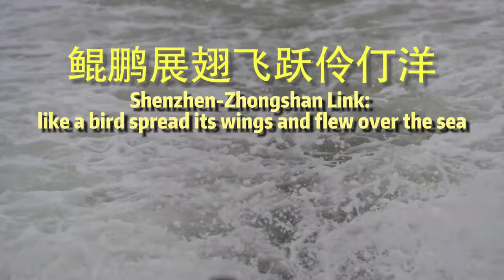Explore Shenzhen-Zhongshan Link from land, sea and air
Located at the Lingdingyang Bay, the core area of the Guangdong-Hong Kong-Macao Greater Bay Area, the 24km Shenzhen-Zhongshan Link is under construction. It is another world-class cross-sea cluster project following the Hong Kong-Zhuhai-Macao Bridge. The builders have to take the construction elevator for more than 10 minutes and climb the three-story-high stairs to the top of the bridge to work every day. Today, let’s take a closer look at this world-class super project.